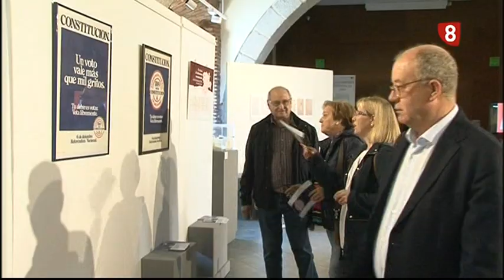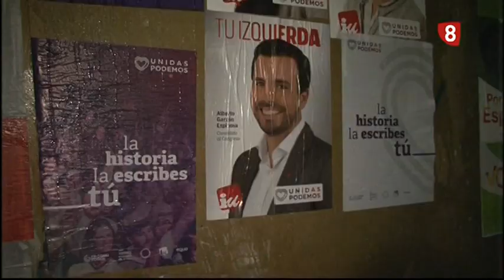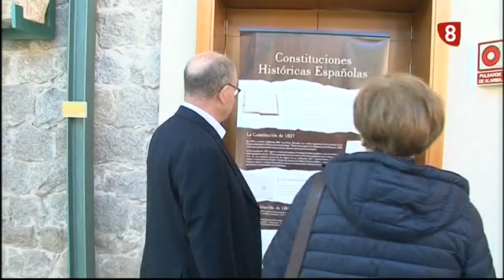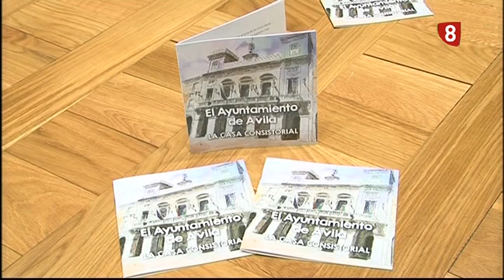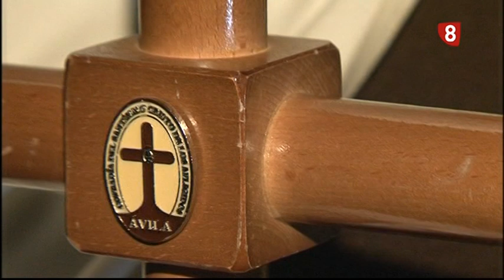INFORMATIVO VIERNES EDICIÓN NOCHE 12-04-19